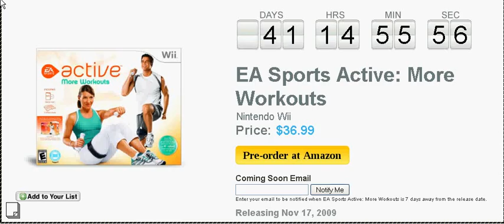EA Sports Active: More Workouts Countdown to Release